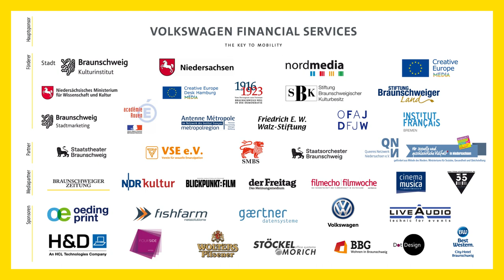Regisseur Bram Schouw BROTHERS